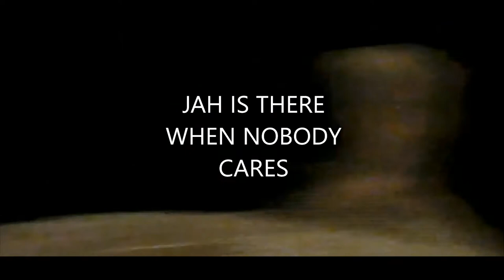CAN'T STOP JAH WORKS MOVIE SCENE 39 ONE FAMOUS - JAH IS THERE WHEN NOBODY CARES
MASTERCLASS MUSIC MEDIA FILM PRODUCTION
MASTERCLASSSMUSICMEDIA1.COM